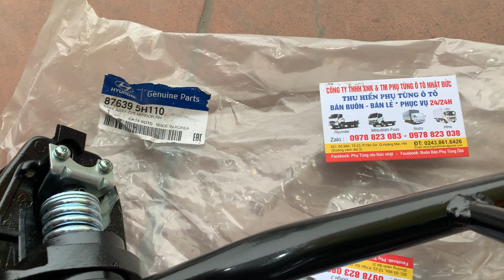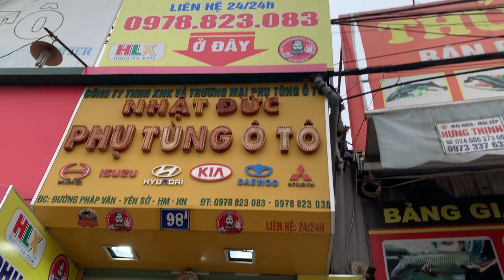Review tay gương trước đầu xe ,hai dóng ,có dây sấy điện lắp cho toàn bộ dòng xe Huyndai HD